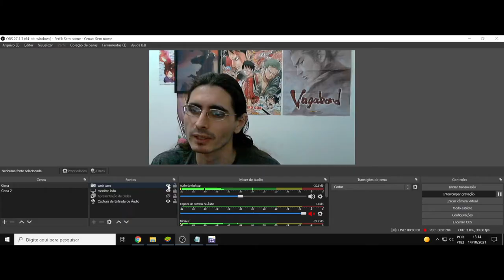(AF) Shiral. Witches (Majo). (Mangá) Os instrumentos que definem a indefinição, o segredo final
(AF) Aforismas Filosóficos. Dessa vez o aforisma é de um Mangá.
Witches nos trás a personagem Shiral, que diz a seguinte frase:
Você pensa com as palavras, mas não consegue superá-las. Não consegue aceitar que algo seja maior que você.
Mesmo que consiga expandir seu mundo, não conseguirá sair dele. O que conseguimos alcançar é apenas o que está dentro do nosso mundo.
Lembre-se, há coisas que definitivamente não podemos tocar. Não se esqueça, o verdadeiro segredo ainda é e sempre será um segredo.